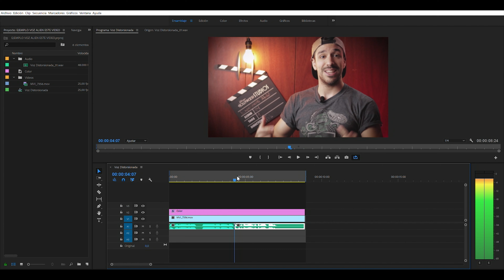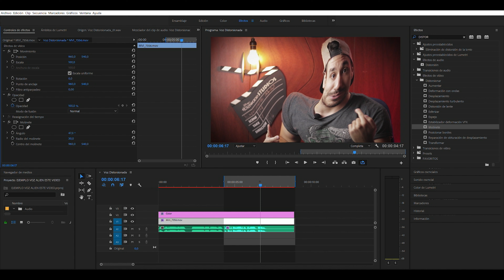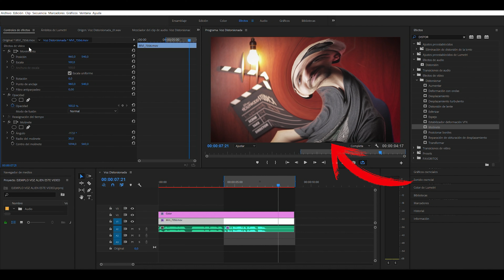Como DISTORSIONAR la VOZ con PREMIERE PRO(Efecto VIBRATO TIK TOK/Efecto FLANGER)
Queres aprender como HACER LA VOZ VIBRATO y DEFORMAR EL VIDEO en ADOBE PREMIERE PRO? Acá esta el video!! Te muestro como se hace el efecto de distorsión de voz que se usa en YouTube y como hacerlo en el video también!!